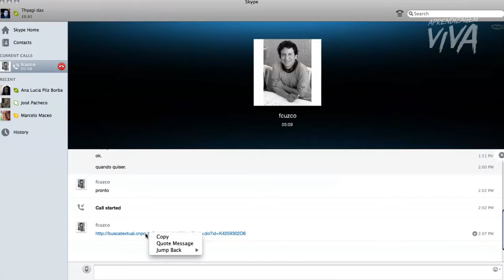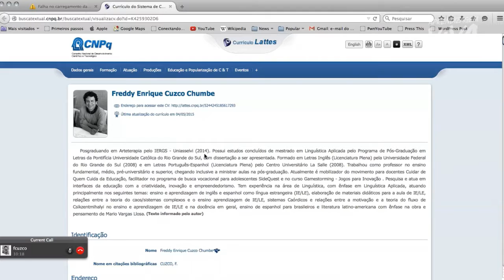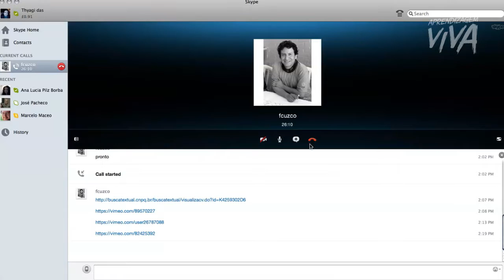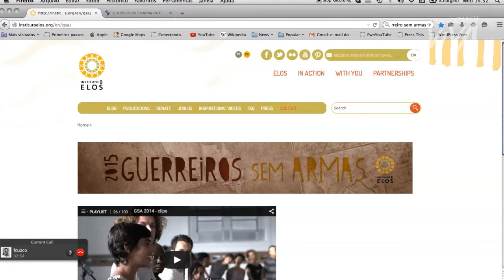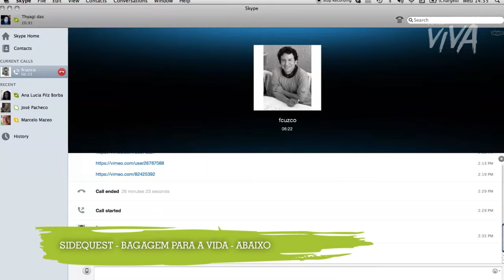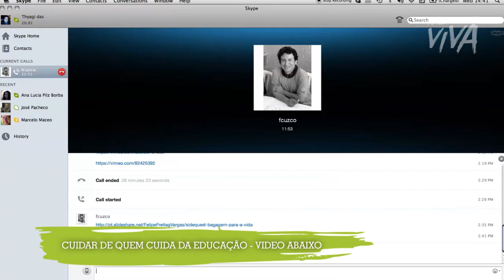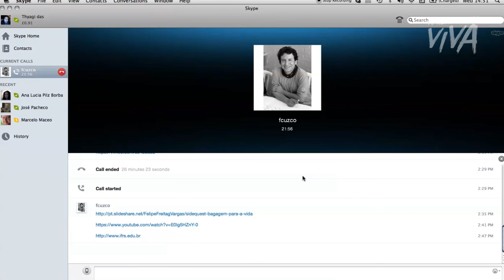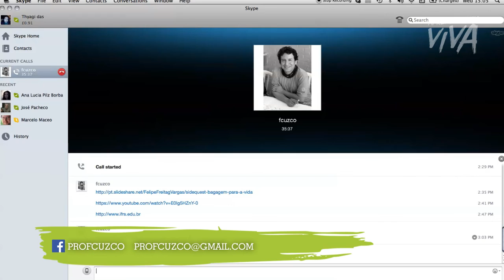Freddy Cuzco - Relatos Pessoais de uma Vida de Aprendizagem (APRENDIZAGEM VIVA)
Aprendizagem Viva é uma plataforma gratuita dedicado à investigações, insights, co-criações, interações e demais movidas co- criativas nos rumos da Aprendizagem Viva, livre e inovadora em rede!

Somos Gratos